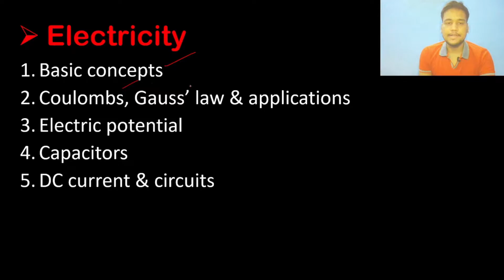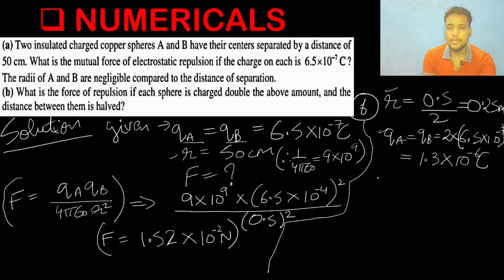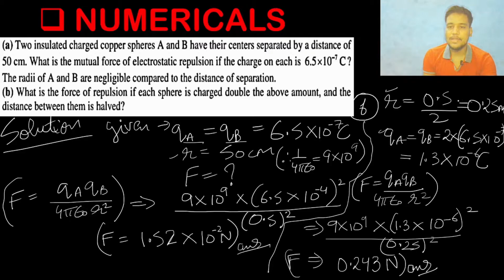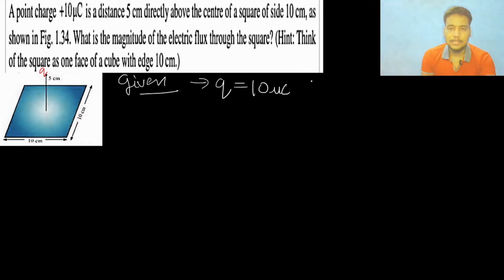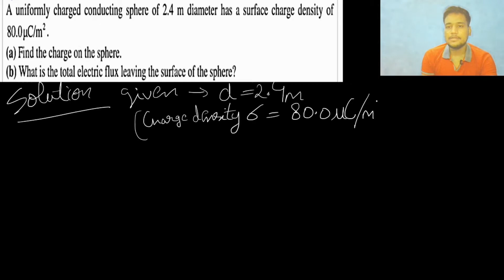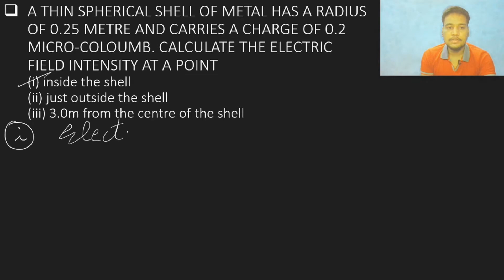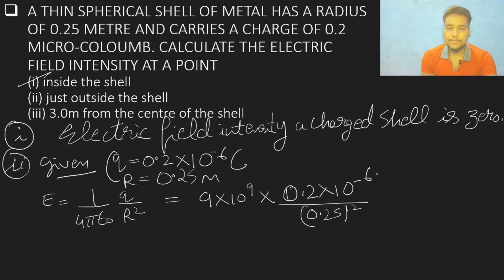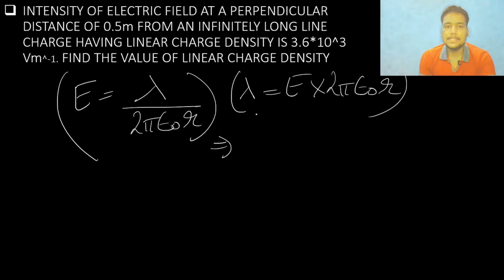PHYSICS CLASS 12 COMPLETE COURSE | LEC 17 | NUMERICALS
THE TOPIC COVERED IN THIS VIDEO IS:
1. GAUSS` THEOREM concepts NUMERICALS

In this video lecture, ANKIT sir will cover complete physics syllabus for IIT, NEET & CLASS 12(CBSE/ISC boards). Watch this complete video to understand the exams strategy as well as how to score good marks in physics boards and other competitive exams.

Credit Video editing and music : ( wondershare filmora9 )